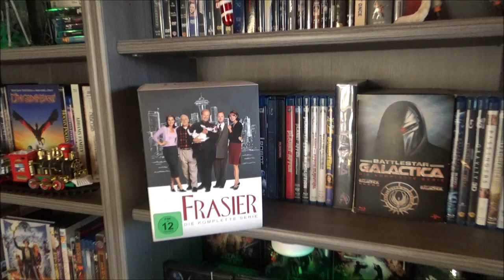MovieSeekers Adventskalender 2022 - Türchen 24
Merry Christmas - Wir sind ganz Ohr...! :-)